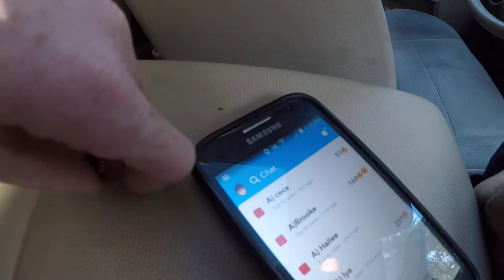Another Day At KI!!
Hope you guy really did enjoy this video! Make sure to leave a massive thumbs up and comment! Stay awesome all my Juicy Pears!!!  Instagram= _.anthonycoletta   Snapchat= antswag43  Goals for this video= 10 likes, 10 comments, 2 new subscribers, and 100+ views!